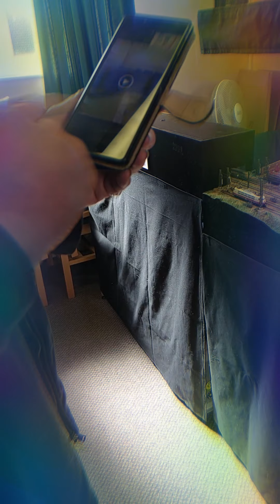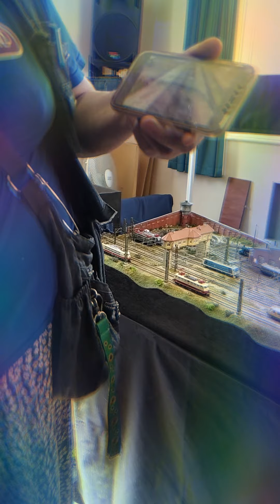First day Visit ever at Redhill Model Railway Show 9Th Of April 2022.